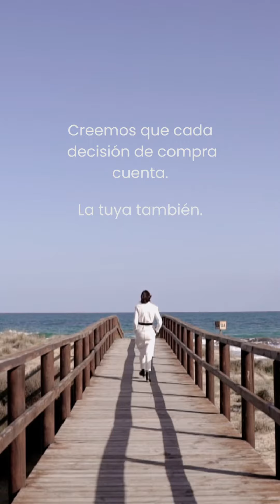YoComproYodecido | Campaña BlackFriday 2022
Desde Slow Fashion Next estamos muy contentas de lanzar un año más nuestra campaña YoComproYoDecido, y éste año doblemente contentas porque la lanzamos de la mano de la ComunidadSFN desde nuestro ForoSFN y ¡es maravilloso lo que multiplica unirnos!

Lanzamos esta campaña especialmente en estas fechas más sensibles aunque como siempre os decimos, es una campaña que ¡debería durar todo el año!

El objetivo de esta campaña es reivindicar un comercio y consumo más consciente y sostenible, y apoyar el comercio local, de pequeñas empresas y diseñadores, ya que tu compra es un voto que hace perdurar un tipo de negocios u otros.

Te animamos a tomarte una pausa para pensar. Y tras esa reflexión valorar opciones mas cercanas, mas sostenibles y mas responsables a la hora de comprar. En este caso hablando de moda, pero ya sabes que al final es una forma de actuar aplicable a cualquier parcela de nuestras vidas, como la alimentación, los medios de transporte, turismo,…

Tienes todos los detalles de cómo participar de esta campaña

¡Es muy fácil! Te esperamos :)